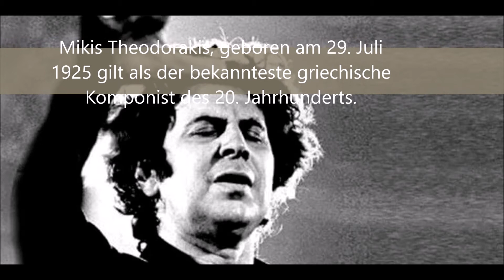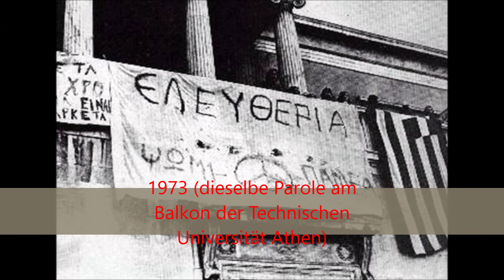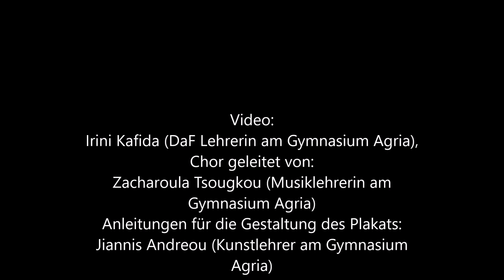Της Δικαιοσύνης (Tis Dikaiosinis)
Text (Deutsche Übersetzung)
Der Gerechtigkeit bewusste Sonne

Sonne, die der Gerechtigkeit bewusst ist

und herrlicher Kranz aus Myrte

vergesst nicht, ich bitte euch, vergesst

meine Heimat nicht

Sie hat hohe Berge, in Adlerform,

Reben, Reihe in Reihe am Vulkanhang

und die Häuser noch weißer,

zur Nachbarschaft des Azurblauen

Meine bitteren Hände mit dem Blitz

ich drehe sie hinter die Zeit,

meine alten Freunde lade ich ein,

mit Drohungen und Blut